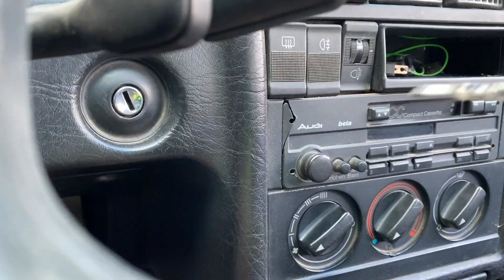Mr. Joe on Hover with Remote Conjured Multi Colored Hood VS Older Mr. Joe on Camaro for Kids